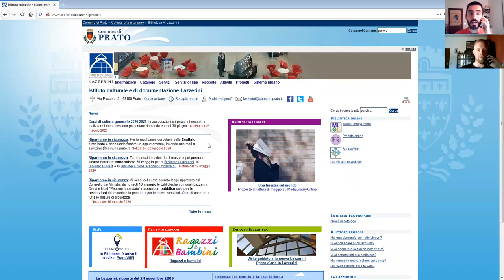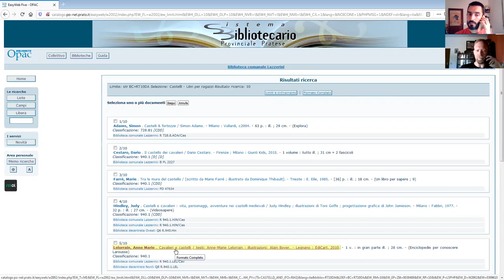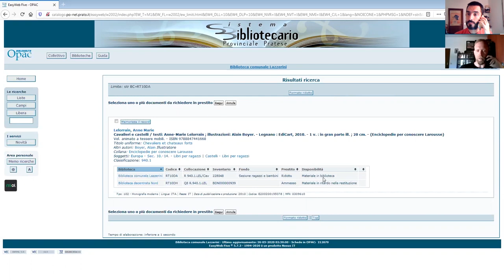Catalogo in pillole #2 - Ricerca per soggetto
Come si cerca un libro di un certo argomento?

In questo video vi facciamo vedere come usare i soggetti assegnati ai libri per allargare una ricerca su un certo argomento.

Se vuoi un aiuto per usare la funzione di prenotazione "Prestito Online" in questo video ti spieghiamo come funziona